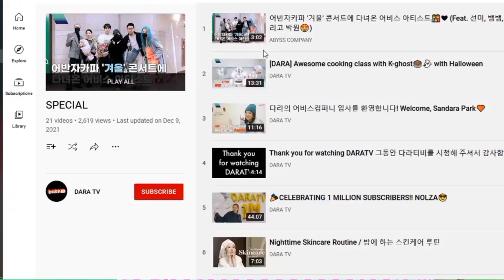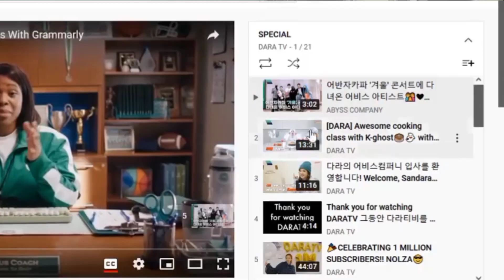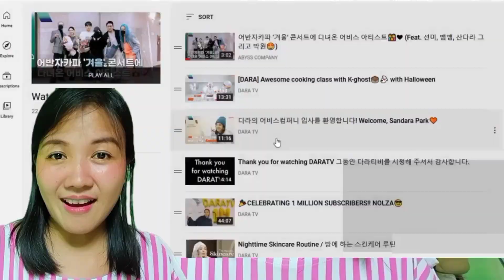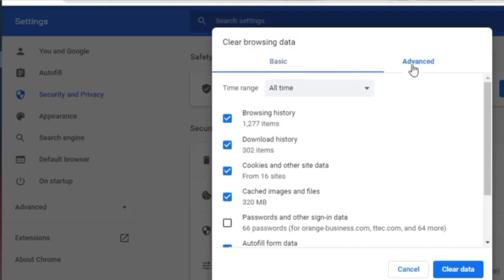SAVING Playlist Videos to Watch Later Using PC or LAPTOP | Mrs. Suzette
In this video, Its a step by step tutorial on how to save playlist videos to watch later using PC, computer o Laptop. Very easy di na kailangan mag one by one saving. All you have to do is follow this steps, its just one click and Boom! all videos are saved!

if you dont have a PC or laptop follow this tutorial on how to save playlist videos Using Mobile device: